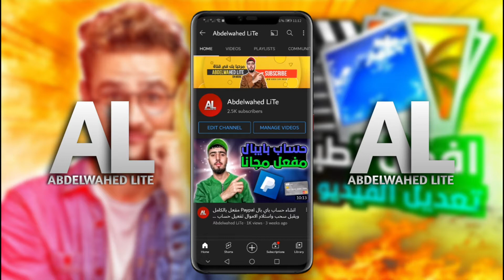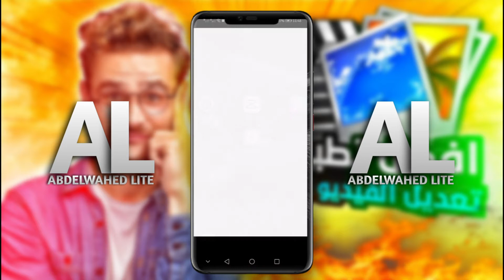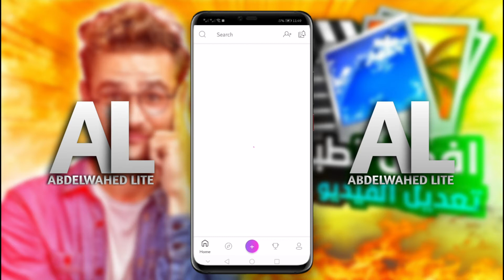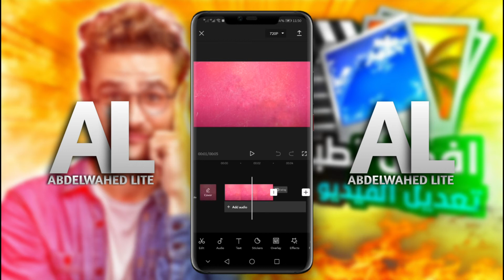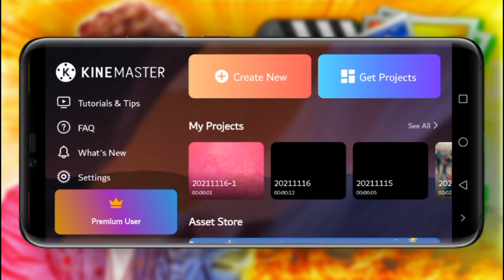أفضل تطبيقات المونتاج و تعديل الفيديو للاندرويد 2022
في هذا الفيديو ان شاء الله سوف نتعرف على اربع تطبيقات لتعديل الفيديو والصور سوف تجعل من المحتوى الخاص بك احترافي جدا اذا كنت صاحب محتوى على اليوتيوب او على اي منصه التواصل الاجتماعي فهذه التطبيقات احترافيه جدا ورائع جدا في تعديل الصور والفيديوهات وانا انصحك باستخدام هذه التطبيقات الرائعه
رابط مجموعة فيس بوك من هنا